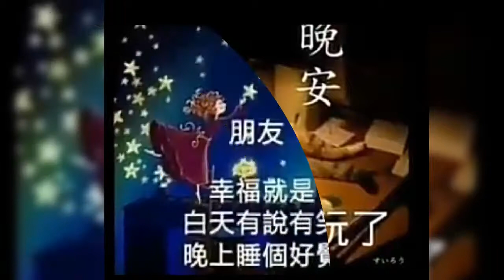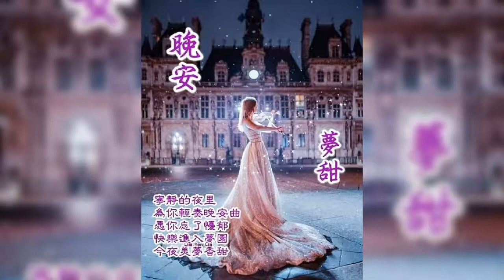🍀晚安🍀 🍀情緣再續🍀演唱: 梅朵🍀 🍀Qíngyuán zài xù 🍀yǎnchàng: Méi duǒ 🍀